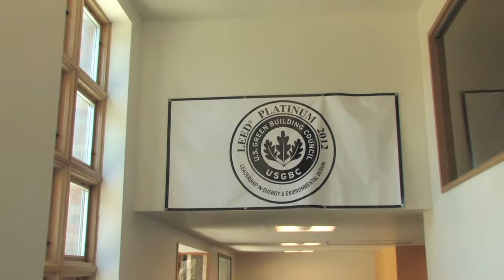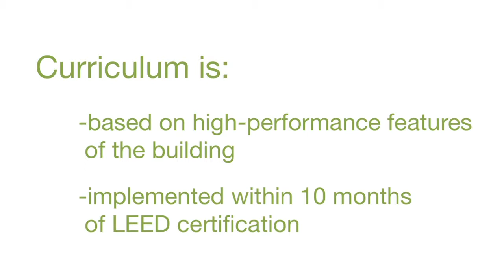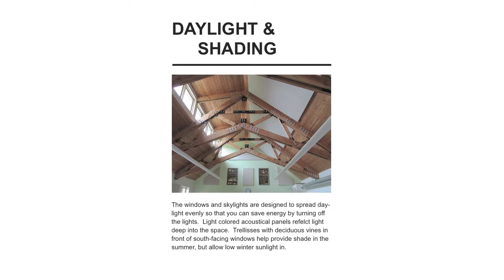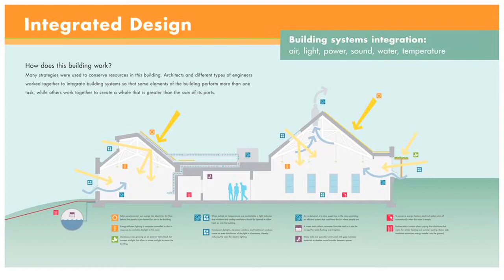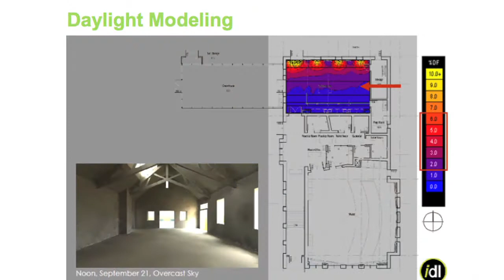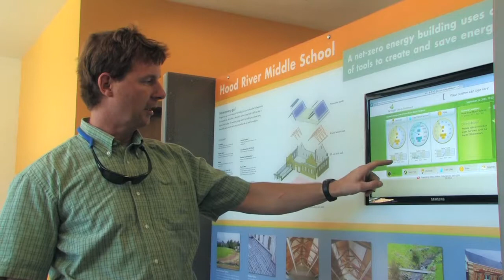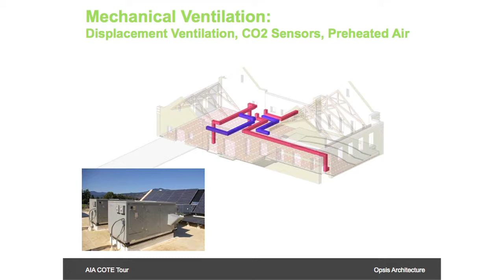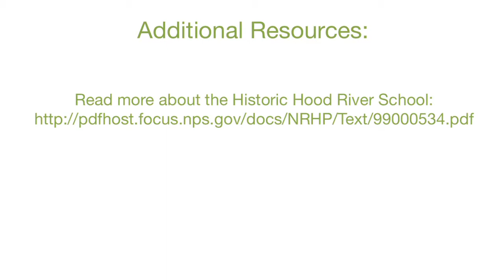Cultivating Young Minds: A Net-Zero School for Tomorrow's Leaders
The Hood River Middle School is a LEED® Platinum/Net-Zero building and includes a large greenhouse and edible garden. The goal of the design was to meet Net-Zero energy by producing as much energy as the building consumes. To reach this goal, energy savings and production measures include, geothermal heating, cooling using heat exchange with water from an adjacent stream, a radiant slab, and a 35 kilowatt solar panel system.

The design team also performed daylighting studies to reach an ideal combination of translucent skylights, monitor windows, traditional windows and shading devices with deciduous vines on trellises. Part of the curriculum at the school now includes managing a resource budget and tracking the building's performance through a "building dashboard"— a website that tracks energy use and production, water use and collection and weather conditions. In addition, the natural ventilation system is designed with a simple user interface to encourage students to think about how they interact with the built environment.

The video was produced by GreenCE and made possible via a collaboration with Opsis Architecture and Hood River Middle School faculty.  GreenCE provides LEED® education, Life Cycle Assessment, Environmental Product Declaration, Health Product Declaration, and AIA continuing education.